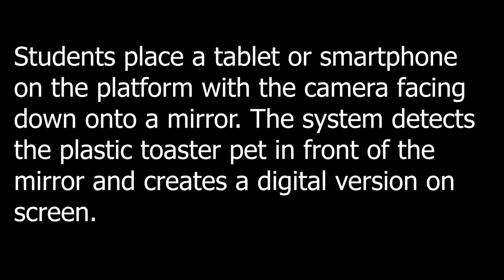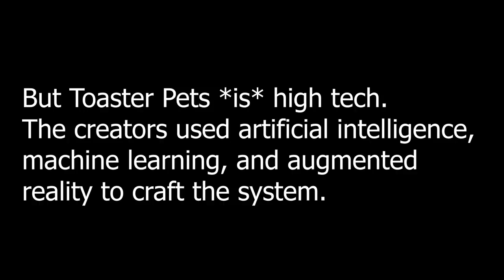AI, AR, MACHINE LEARNING: KIDS TEST TOASTER PETS CARTOONS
Neshannock Twp. School District students are some of the first in the world to try out Toaster Pets Cartoons - the new product from Pittsburgh, Pennsylvania based startup Toaster Party.